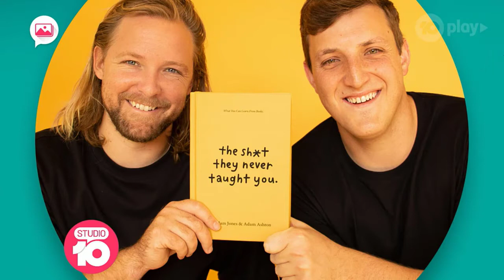Channel 10 Interview: The Sh*t They Never Taught You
The boys were invited onto the Studio 10 Morning Show with Sarah and Tristan to talk about their new book, The Sh*t They Never Taught You.